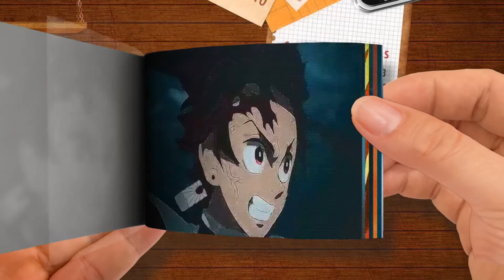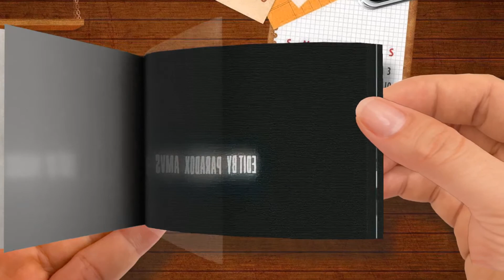Flip Book - Undead Papi - HOMEWRECKER